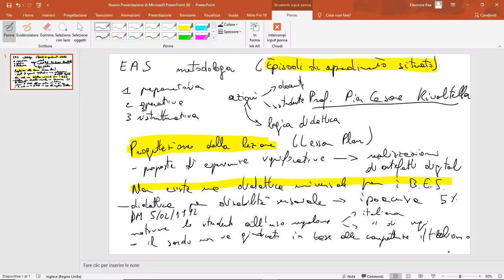EAS metodologia (Episodi di Apprendimento Situato), gestione della classe, didattica per ipoacusia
GRIGLIA VALUTAZIONE prova scritta, CONCORSO 2020 (parte 1)

Altri video utili:Altri video utili:
-approfondimento
 b.e.s.